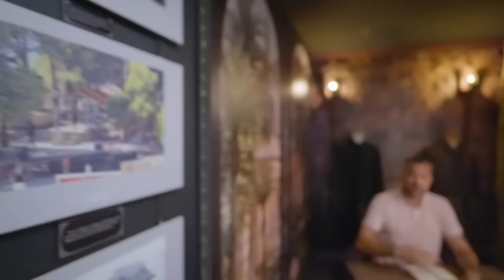Dalmacja z Marcinem Prokopem - odc. 1: Split | Onet On Tour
Pierwszy odcinek „Onet on tour. Dalmacja z Marcinem Prokopem” rozpoczynamy od znajdującego się na zachodnim krańcu miasta – Wzgórza Marjan. Tam z lotu ptaka będziemy mieli okazję podziwiać stolicę Dalmacji i jedno z najbardziej znanych chorwackich miast – Split. Gdy wprost ze szczytu zejdziemy na ziemię – Marcin zabierze nas do Muzeum „Gry o Tron”. Stamtąd udamy się w dalszą podróż po dawnym Pałacu Dioklecjana, po którym oprowadzi nas profesor historii – Dino Ivančić. Po wizycie w carskiej rezydencji nasz prowadzący na własnej skórze przekona się, jak to jest być.. Cesarzem. Pod koniec zregenerujemy siły na ciągnącej się wzdłuż portowej części miasta – Rivie – zielonej i tętniącej życiem, najpopularniejszej chorwackiej promenadzie.